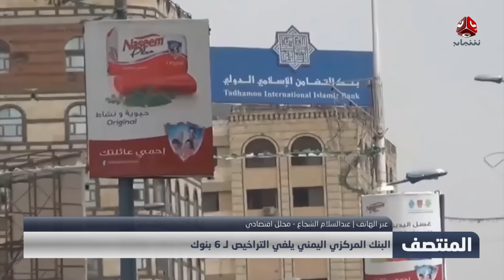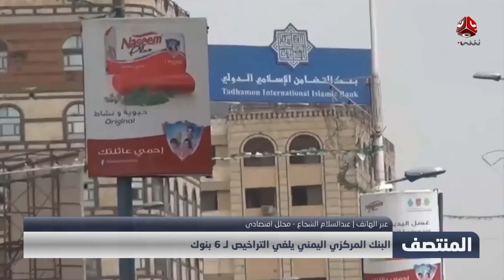البنك المركزي اليمني يلغي التراخيص لـ 6 بنوك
| تفاصيل أكثر مع المحلل الاقتصادي عبدالسلام الشجاع

قناة فضائية يمنية مستقلة تبث على مدار النايلسات بالترددات التالية :
HD     11257/H/27500
SD     11391/V/27500